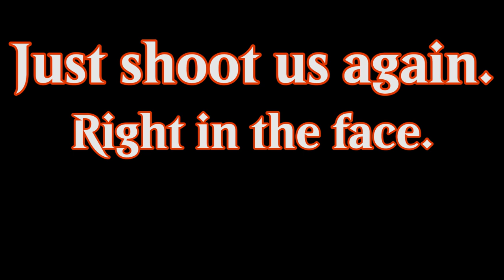Ys IX: Monstrum Nox - Rainfall Review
Thanks for checking out my review of Falcom's latest JRPG, Ys 9 Monstrum Nox! Hope you find it entertaining and helpful!
***Follow me on these places***
Hit me up on Twitter
Facebook is also a thing